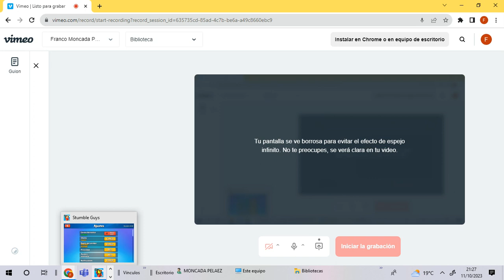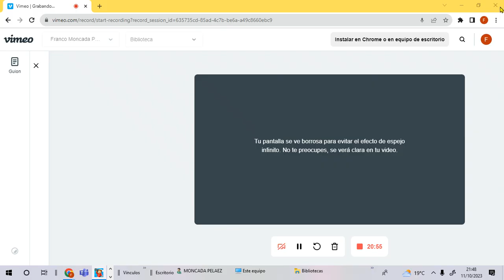1 VS 1 EN STUMBLE GUYS EXTREMO (remontada épica)-HERMACRAFTYT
Hola gente de Youtube en este nos enfrentaremos en 1 VS 1 contra Leancraft si no hemos es porque tenemos sorpresas planeadas para ustedes recuerden que solo faltan 11 subs y llegamos a 100
Nos vemos en otros video!!!